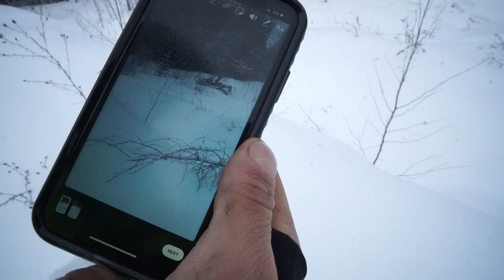Backcountry Bonfire and Pow Laps!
Took the boys out to the Turcotte Compound to collect some firewood for a backcountry fire, and got to bag a couple pow laps after!